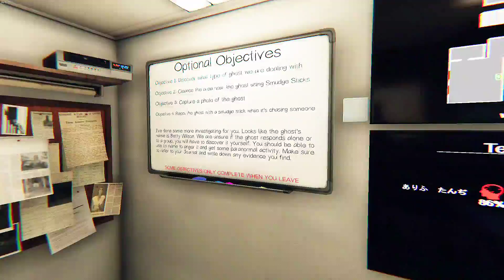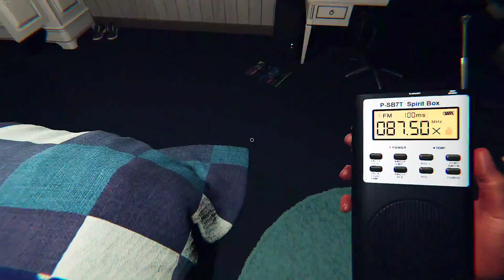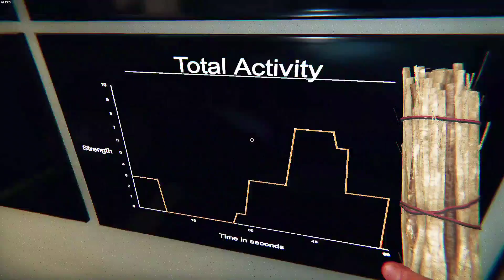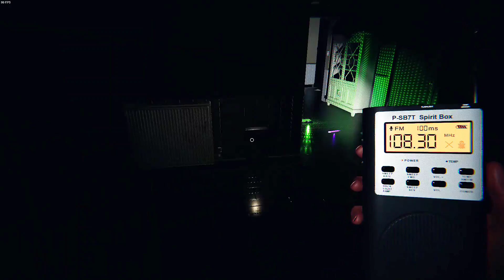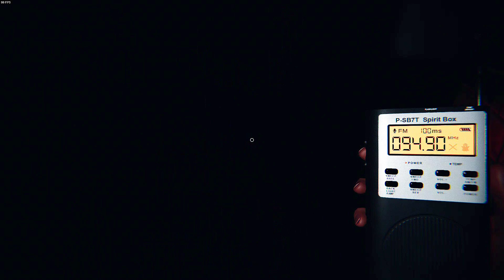Phasmophobia 17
Playing solo.. Professional mode.. No commentary..